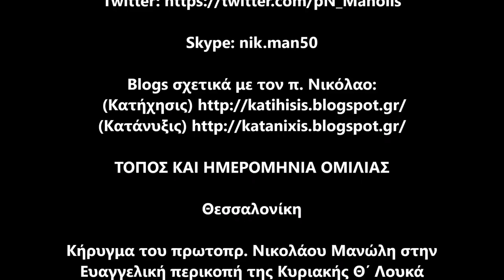π.Νικόλαος Μανώλης, Οι πλούσιοι είναι άχρηστοι [mp3 2018]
Γράφει ὁ π. Νικόλαος Μανώλης

Ἡ ἑρμηνεία τῆς εὐαγγελικῆς περικοπῆς (Λουκ. Ιβ΄ 16-21) τῆς Κυριακῆς Θ΄ Λουκᾶ, ἀπό τόν πρωτοπρ. Νικόλαο Μανώλη.
Κήρυγμα τῆς Κυριακῆς Θ΄ Λουκᾶ, 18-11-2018.